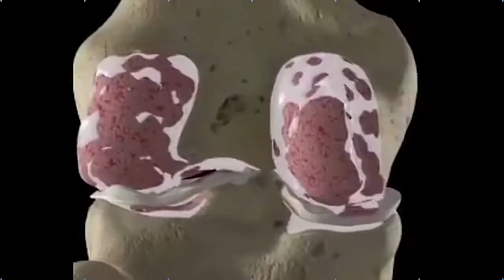MLA Roja firing on CBN and Lokesh in AP Assembly || Roja Super Speech || Nijam Media